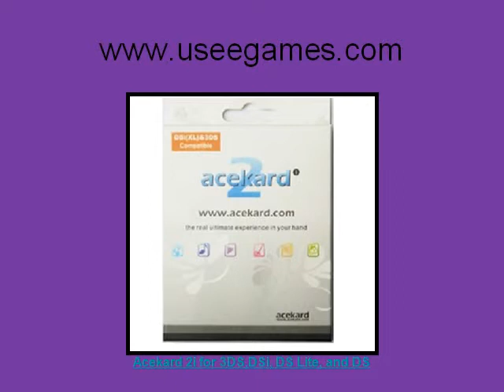r4i gold 3ds flashcard for nintendo 3ds.flv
r4i gold 3ds flashcard for nintendo 3ds.
Brand New V2.0 series products has released by R4ids Team. R4iDS V2.0 series products are brand new products, we have done the great update for the software and the great upgrade for the hardware